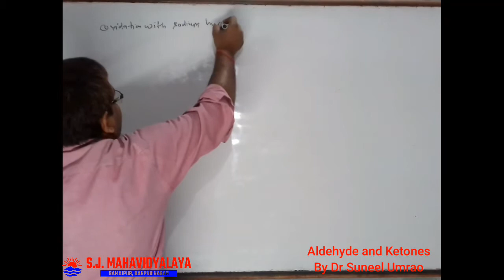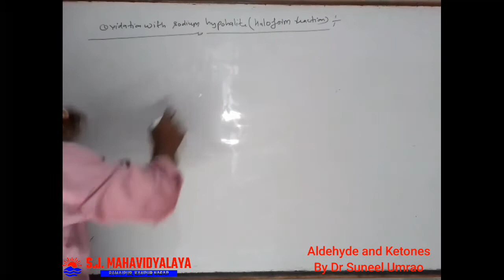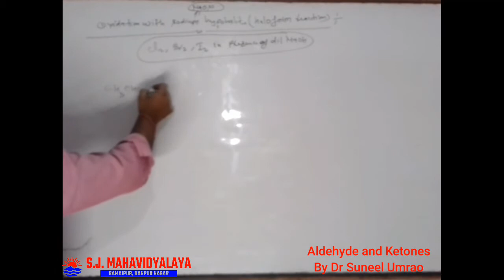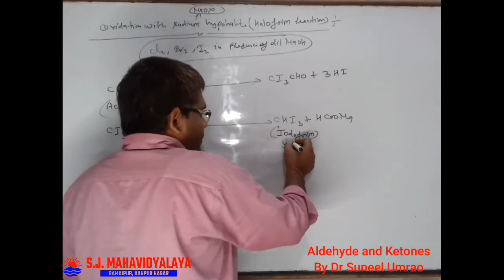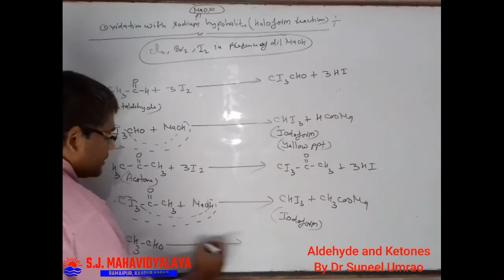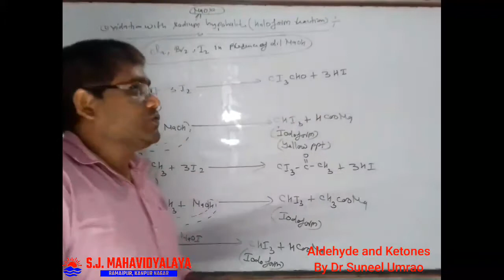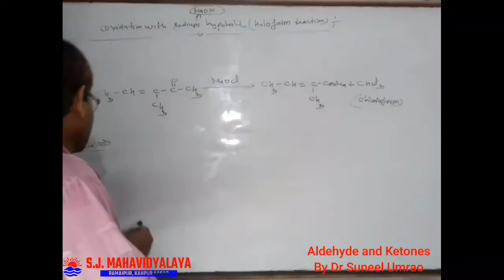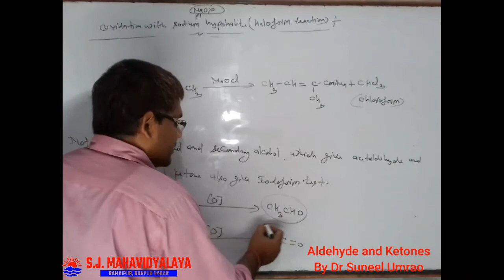Chemistry By Dr. Suneel Umrao B.Sc.2 Paper2 Aldehyde and ketones Part11